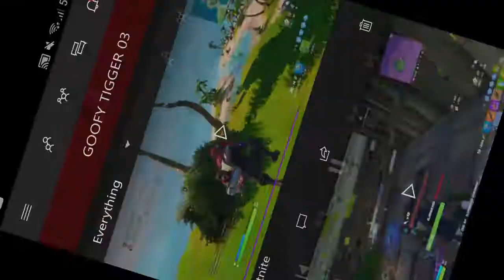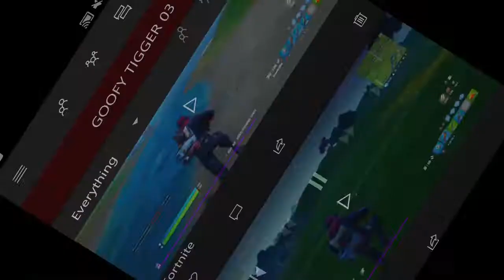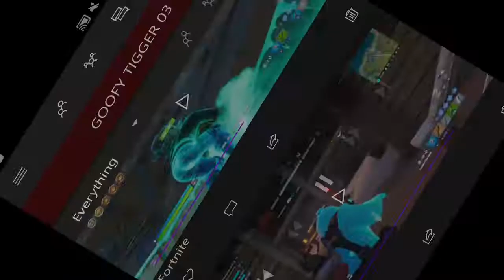My Fortnite Stream WHYYY